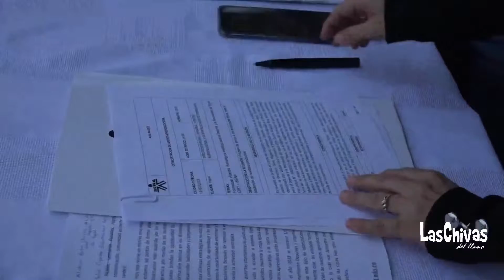Nicolás Vargas, tendrá su primer trabajo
El SENA y el IDRY firmaron un convenio que permitirá que Nicolás tenga su trabajo de aprendiz como juez deportivo, al igual que otro de sus compañeros que se gradúan este viernes.

Igualmente 10 aprendices más tendrán oportunidades laborales con el IDRY.

Nicolás dice que querer es poder y que no da marcha atrás. "El tiempo de Dios es perfecto".